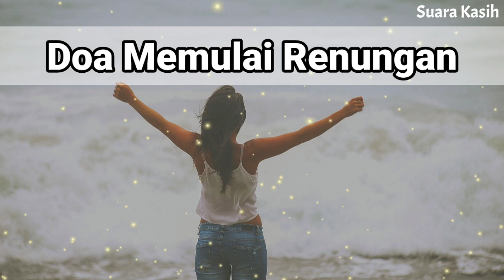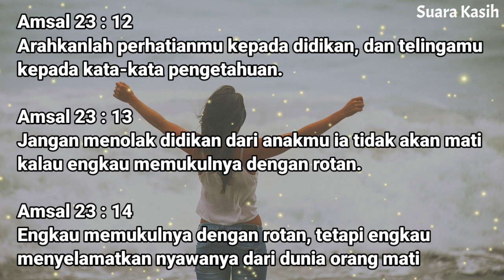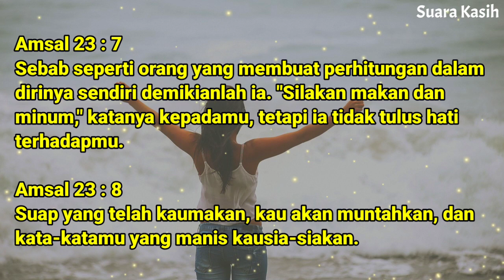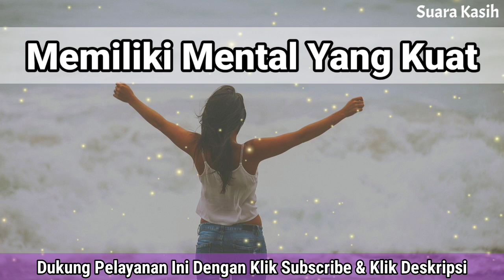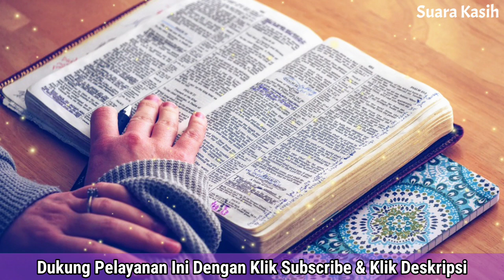Renungan Pagi Kristen - Doa Pagi - Suara Injil - Pohon Kehidupan Terbaru - Saat Teduh Pagi Terbaru